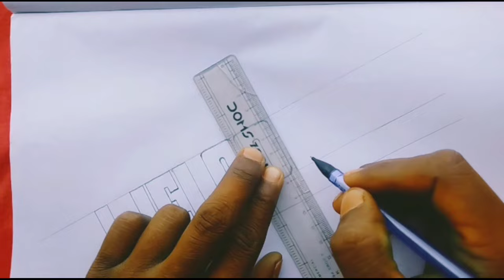How To Draw Welcome In 3d Step By Step। 3D में Welcome कैसे लिखे। Welcome 3D Drawing।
About topic..
 how to draw welcome.
how to draw welcome drawing.
how to draw welcome in 3d drawing.
how to draw welcome writing in 3d.
how to draw welcome in 3d 2023.
how to draw welcome card drawing.
welcome 3d drawing.
welcome drawing in 3d.
welcome letter drawing for kids.
welcome letter drawing for beginners.
welcome letter drawing with pencil.